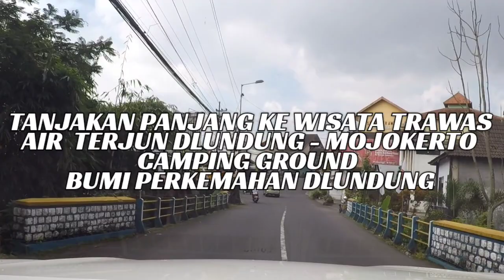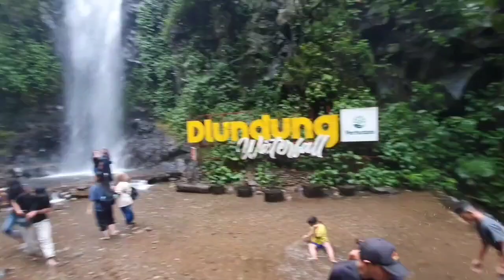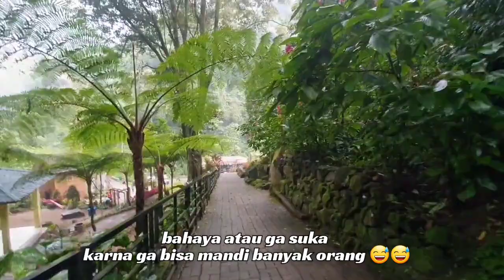JALAN KE CAMPING GROUND DLUNDUNG MOJOKERTO | TANJAKAN PANJANG